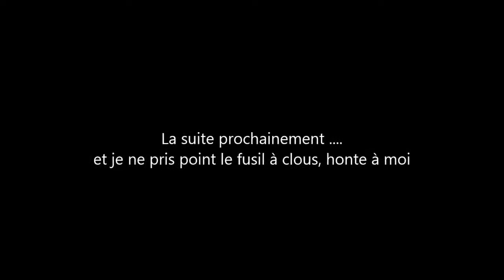Aventure fallout 4 partie 19 08 Place des artilleurs partie 01